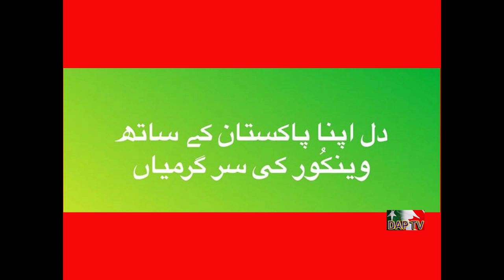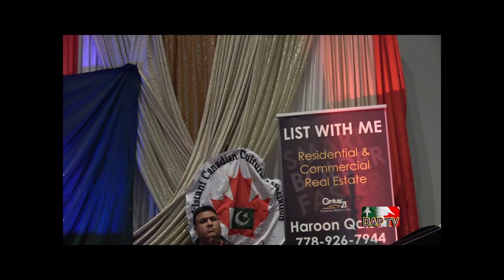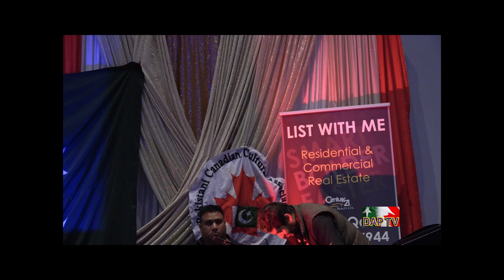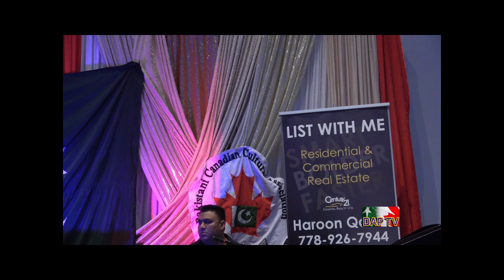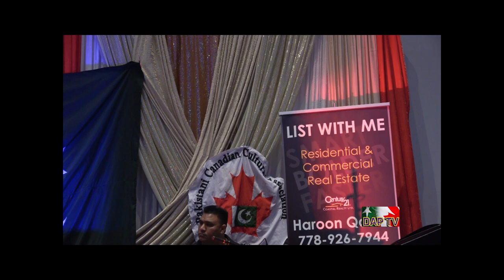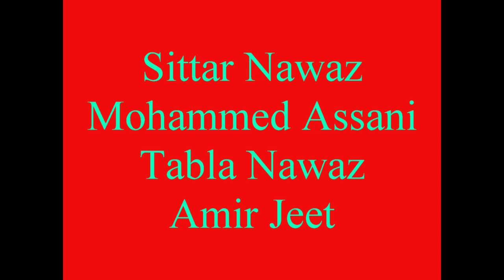Dil Apna Pakistan DAPTV PCCA Eid Milan 2017